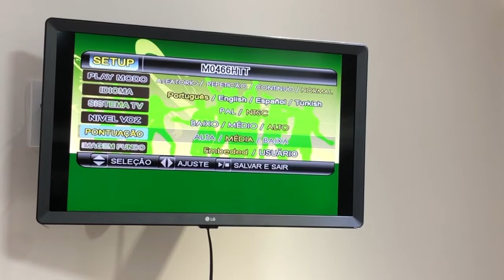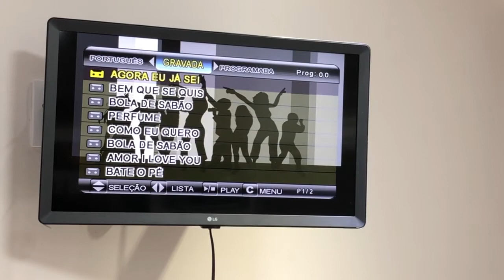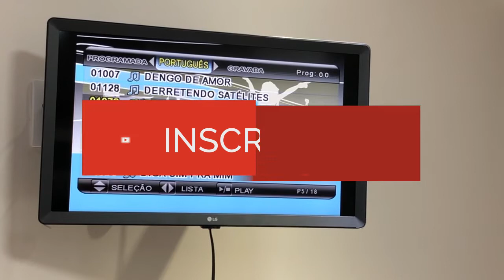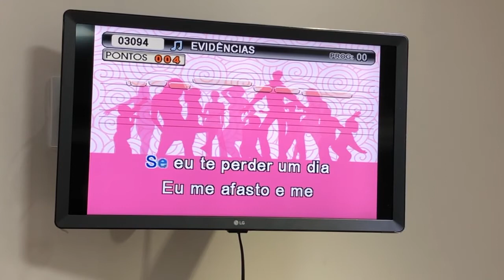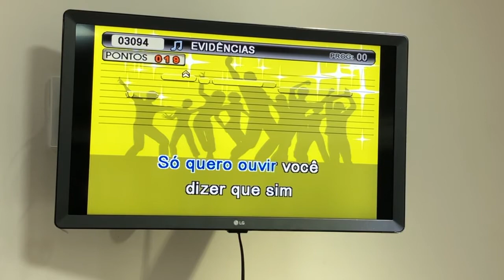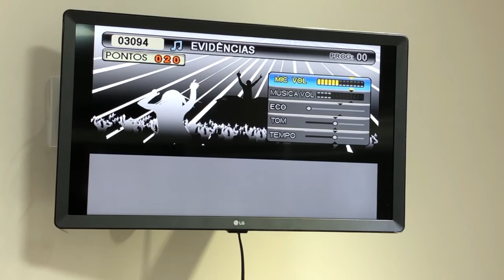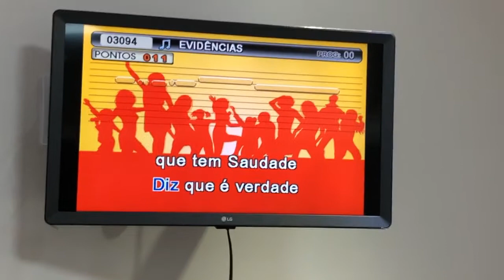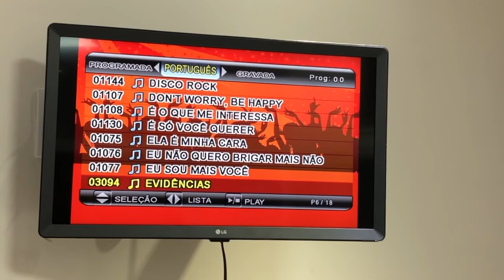IVIDIOKÊ RAF VSK 2 0 VS IVIDIOKÊ POP 200 (PARTE 2)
⛔️ ESSE VÍDEO POSSUI OUTRAS PARTES CONFIRA ABAIXO
▶️ No Início é Feito o Comparativo entre o IVIDIOKÊ DA Raf VSK 2.0 e Do IVIDIOKÊ Pop 200

▶️ IVIDIOKÊ MEU PARECER FINAL ENTRE AS FUNÇÕES DO POP 200 E VSK 2.0:

📣 Após assistir Os vídeos acima você conclui Todas as Etapas Da Saga Sobre A TV Samsung Qled Q80.

🚩 Esse é O Vídeo Número 02 da série ividiokê da raf VSK 2.0 Vs POP 200

✔️ Neste vídeo Mostro a aparência e os assessórios do IVIDIOKÊ.
✔️ Mostro Como configurar o IVIDIOKÊ Da RAF Para utilização.
✔️ Faço a Instalação do Aparelho da TV QLED Q80R Da Samsung.
✔️ Mostro Os Jogos Que acompanha o modelo IVIDIOKÊ VSK 2.0
✔️ Faço o Teste do Comando de Voz
✔️ Faço o Teste Da Qualidade do Áudio
✔️ Mostro As diferentes formas de localizar suas músicas
✔️ Mostro as Configurações que podem ser alteradas enquanto canta.

💎 Nesse Vídeo Dou minhas impressões a respeito dos dois ividiokês da RAF tanto o VSK 2.0 Quanto o POP 200, não encontrei nenhum vídeo como esse quando queria entender mais sobre as funcionalidades dos Karaokes.

✔️ Nem os próprios vendedores do aparelho vão lhe mostrar as funcionalidades deste IVIDIOKÊ como mostro nessa série!  Espero que possa ter lhe ajudado.

 ✔️  Esse vídeo irá te ajudar se você está fazendo uma pesquisa e  está em dúvida sobre qual IVIDIOKÊ deve comprar.

🔥  SUGESTÕES DO CANAL PARA ESSE VÍDEO: 🔥
🛒 Na Minha opinião: Karaokê Videokê Vsk 3.0 C/ 9.897 Canções
🛒 Na Minha opinião: Karaokê Videokê Vsk 3.0 C/ 2.933 Canções
🛒 Na Minha opinião: Videokê Vsk 2.5 Plus Com 12.002 Canções
🛒 Na Minha opinião: Videokê Karaokê Ez 850 C/2935 Canções
🛒 Na Minha opinião: Videokê Karaokê Ez850 C/9.899 Canções
🛒 Na Minha opinião: WS-858 Microfone de karaokê sem fio